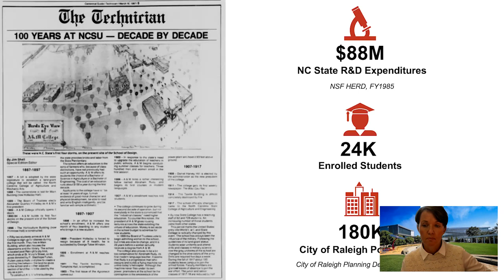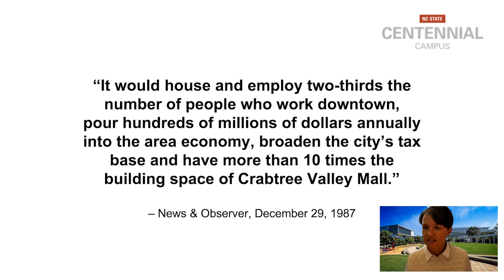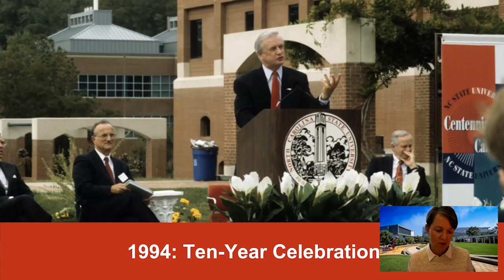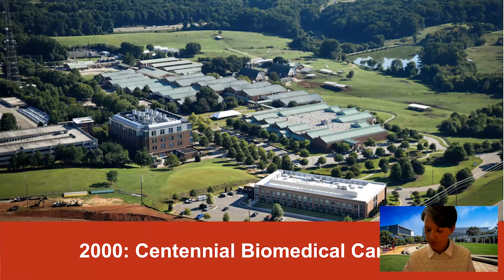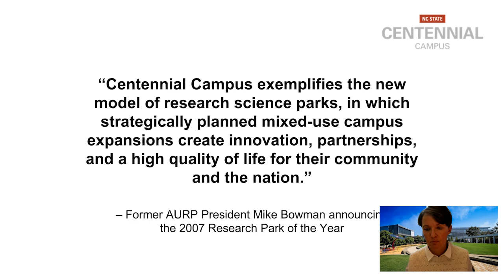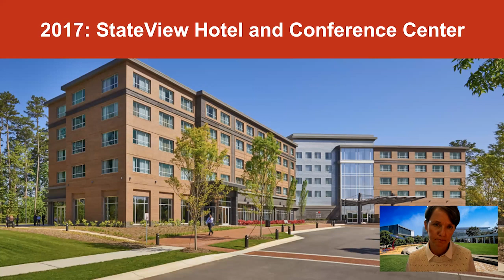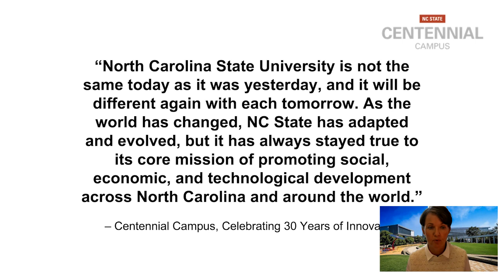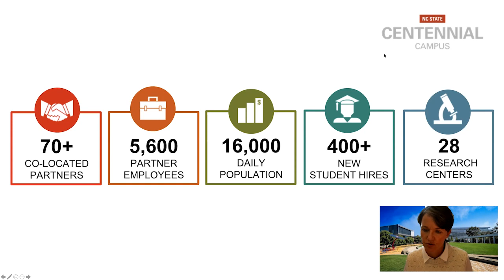Campus History Series: History of Centennial Campus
NC State’s Centennial Campus is one of the premier research parks in North America. Join the NC State University Libraries and Alumni Association as we explore how this research park became part of NC State’s campus and its impact on the NC State community and the state of North Carolina.

This event was originally held Nov. 16, 2021.